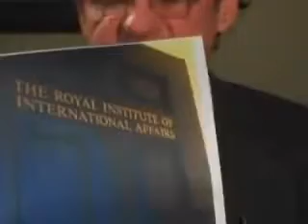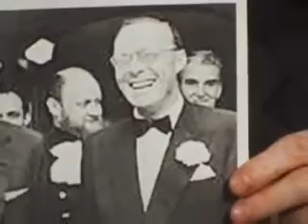Front Men of the Illuminati by Doc Marquis DVD Trailer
'These men pull the strings and we dance'!

Doc Marquis boldly outlines the real 'movers and shakers' of the Illuminati, those organizations most responsible for driving us all into the global dictatorship, the New World Order. But, he provides extra startling detail which only a former Illuminati insider could know.

Marquis begins by examining key cards from the Illuminati Card Game, and explaining the importance of the insights provided by these remarkably accurate cards.

Marquis then exposes each and every key organization manipulating the world into this new Satanic system.

Six Front Groups of the Illuminati: 1)Royal Institute of International Affairs; 2) Council on Foreign Relations (CFR). Doc reveals the extensive ownership and contol over the News Media. Anchors are told which stories to feature and which slant they are to provide each story. CFR also controls America's foreign policy; Articles in their magazine, Foreign Affairs later become American foreign policy; 3)United Nations; 4)The Bilderbergers Secret Society; 5) The Club of Rome conceived plan to divide the world into 10 kingdoms which fulfills key prophecy; 6)Trilateral Commission - Focuses on Zbigniew Brzezinski, as a follower of Karl Marx. Was key adviser to President Carter and is now advising Obama.

You will never again be mislead as to the true men and organizations and Satanic values behind the coming Kingdom of Antichrist, a.k.a, New World Order!